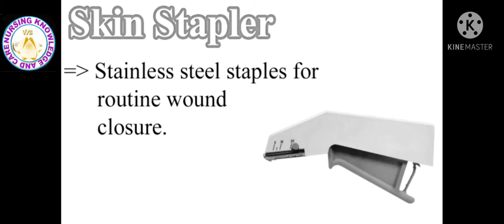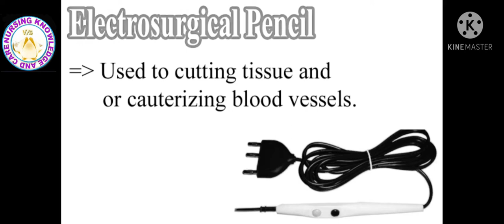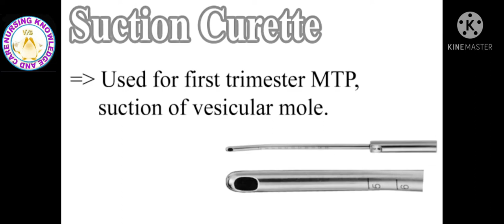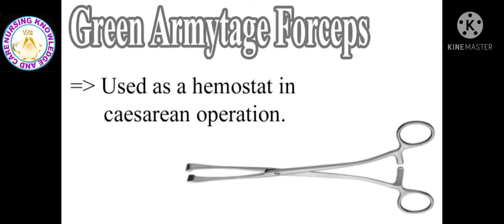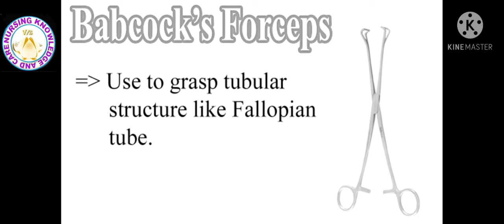obstetrics and Gynecologic surgery instruments name and uses#nursing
Forceps & Clamps - For uterine and caesarian birthing, hysterectomy and other obstetrics and gynae surgery.
Cervical Dilators - For stretching the cervical wall and dilating the cervical muscles.
Vaginal Speculums - Used in procedures such as the papsmear.
Punch Forceps - Used for premalignant lesions of the cervix
Prepare unit for ne
Prepare admission bed
Reception and admission pr
Care of beloings
Recording
Bed making
Unoccupied/open bed
Cardiac bed
Fracture bed
Divide bed (burn and amputation)
History taking
Nursing diagnosis,
Problem list
Prioritization
Communication
Temperature
Pulse
Respiration
Blood pressure
Health assessment
Mouth care
Conscious patient
Unconscious patient
Bed bath
Hair care
Combing
Hair wash
Pediculosis treatment
Heaith teaching
Pillows
Cardiac table
Back rest
Bed  cradle
Foot rest
Sand bage
Air cu
Nasogastric be insertion
Pareneral feeding
Condom drainage
Perineal care
Catheterization
Care of urinary drainage
Bladder irrigation
Enemas
Retention enema
Evacuated enema
Insertion of suppository
Bowel wash
Active exercises
Passive exercises
Chest physiotherapy
Positioning
Dorsal recumbent position
Lateral position
Fowler s/semi fowler position
Sim position
Lithotomy position
Prone position
Trendelenburg position
Restraints
Oxygen administration
Mask
Prongs
Tent
Nasal catheter
Suctioning
Oropharyngeal
Nasopharydrainage
Urine
Stool
Vomitus
Aspirated fluids
Sputum
Swabs for culture
Blood
Heating pads
Ice cap
Cold compress
Csponge
Use of evaporation lotion
Inhalation
Dry inhalation
Moist inhalation
Nelson inhalation
Electric inhalation
Nebulization
Hand scrubbing
Use of gown , gloves ,mask and cap
Disinfection techniques
Carbolization
Fumigation
Dccontamination of equipment and unit
Surgical asepsis
Dressings
Prepare solutions
head
ear
eye
jaws
arms
elbow
hand shoulder
hip and spica
knee
foot,toes,heels
abdominal binder
t-binder
neck
administration of medications
administration of medications
administer medications in different forms and routes
oral, sublingual and buccal
parenteral : intradermal subcutaneous intramuscular
assist whith intravenous medications
drug measurement and dose calculations
preparations of lotions applications
administer topical applications
insertion of drugs into body  cavity
suppository
medicated packing
instillation of medicines into
ear
 eye
nose
throat
irrigation of eye ,ear bladder,vagina and rectum
record date,time medication dose,route and sign
care of dying patient
observation of signs and symptoms of terminally ill
assessment and meeting the need of the dring patient and his relatives
care and packing of dead body
handing over the bo
identification
terminal care of the unit